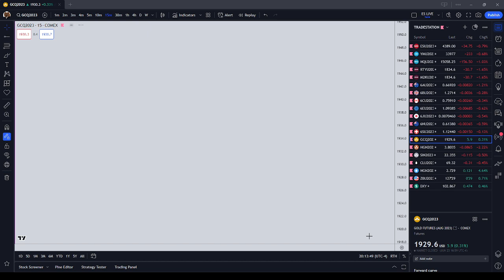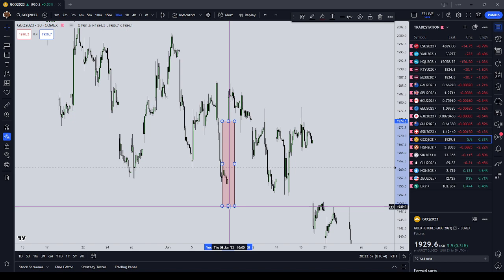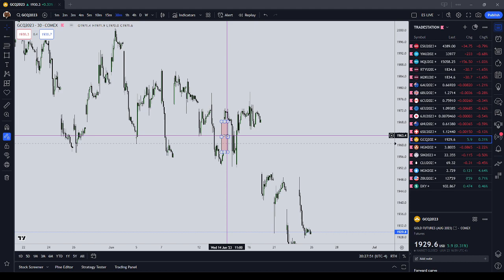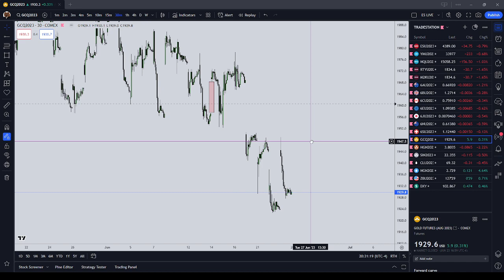Your Gambler's High Must Go